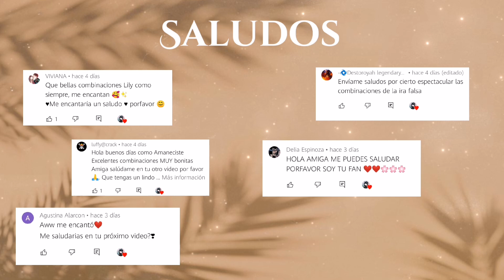🙊Las Combinaciones Más Bonitas Con El Set Ama De La Elegancia - FREE FIRE ¦ Lily FF🙊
✧ 𝕄𝕦𝕤𝕚𝕔𝕒 ✧
𝕀𝕟𝕥𝕣𝕠: Missing Someone - Dj Quads

Grᥲᥴιᥲs ρor vᥱr ᥱᥣ vιdᥱo. No oᥣvιdᥱs sᥙsᥴrιbιrtᥱ, ᥲᥴtιvᥲr ᥣᥲ ᥴᥲmρᥲᥒιtᥲ ყ dᥱjᥲr tᥙ ᥣιᥒdo ᥣιkᥱ. ✨